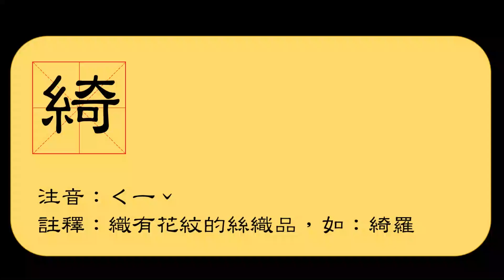傳說對決｜『殺爆版本最強射手！』一秒蒸發超暴力美學，直接不用玩！【Gary蓋瑞】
影片BGM來自NCS.創作者工具箱

剪輯程式:Premiere Pro CC